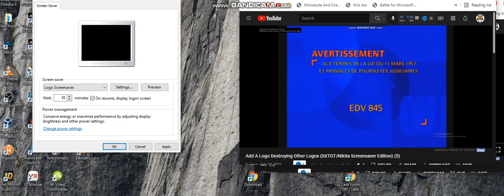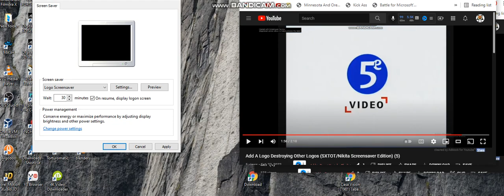AALDOL (SXTOT/NSE) (6)